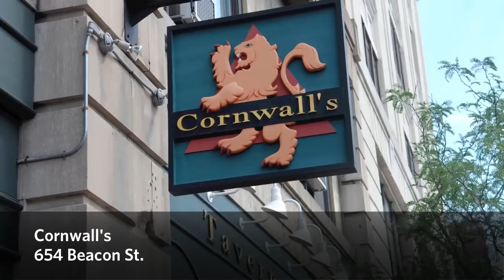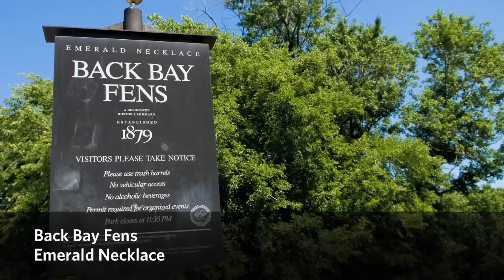Getting to Know Your Neighborhood: Kenmore Square and Fenway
There's more than the bookstore and that big red sign. Read the story on BU Today